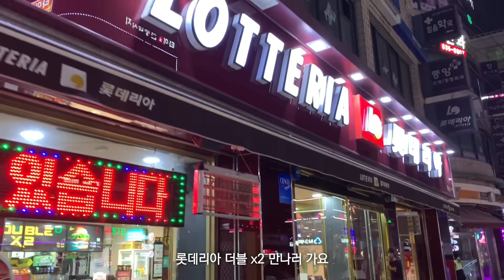VLOG 먹방 브이로그 : 코스트코 빵 & 롯데리아 더블 x2 버거, 진리의 팔도비빔면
갑자기 햄버거가 먹고 싶어서 롯데리아 더블 x2 버거를 먹었어요~ 처음에는 사진하고 좀 많이 달라서 응!? 이랬는데 먹다보니까 고개가 저절로 끄덕끄덕하고 말았어요

코스트코 빵을 예전부터 좋아했는데 미니뺑오쇼콜라라는 아이는 처음 만나보았답니다!

그리고 역시 팔도비빔면은 역시 라면계의 빛이자 소금인 것 같아요!